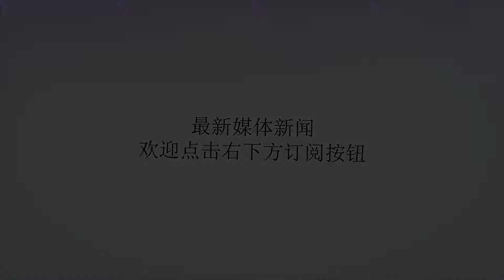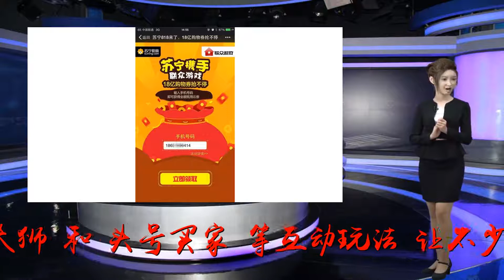优惠太多了，苏宁818可能是最喜欢撒币给用户的电商节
?sub_confirmation=1
谢谢！从7月25日开始到8月20日，苏宁将打造一场贯穿27天的极致全球发烧购物节，给消费者带来发烧玩法及惊喜福利。记者注意到，为让利消费者，苏宁拿出“千万级现金补贴”、并带来诸多红包(订单红包、明星红包雨等)，以及“赏金大狮”和“头号买家”等互动玩法，让不少人感叹，“苏宁818可能是最喜欢撒币给用户的电商节!”据了解，在818发烧购物节期间，苏宁生活家居将整合易购、物流、金融、科技、文创、体育、投资八大板块力量，尽最大可能为各大商户带来资源上的倾斜。除了让生活电器和家居开展跨店、跨类目、跨品牌的联动活动，加大流量与店铺转化。苏宁还拿出千万级的现金补贴，通过商家与苏宁共同投入的方式，鼓励平台提高竞争力。今年818期间，红包活动也备受关注：8月1日，8月8日以及8月17日至8月20日这几天，苏宁易购APP会不定期下红包雨;“赏金大狮”活动则需要玩家集苏宁12星座萌狮卡，从而一起瓜分8.18亿红包;此外，8月1日到8月20日有的搜索红包，以及8月9日至8月20日的订单红包，同样值得关注。提到818发烧购物，今年817的老侯专场和2小时秒杀继续霸道降价。有如此多的优惠活动在此，难怪会有消费者发出“苏宁最喜欢撒币给用户”的感叹了!